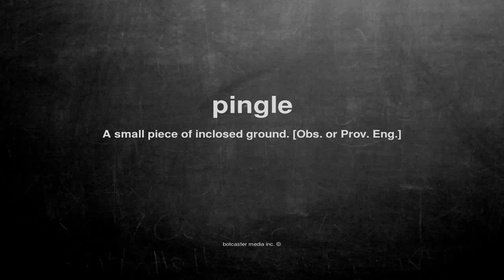What does pingle mean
What does pingle mean in English?